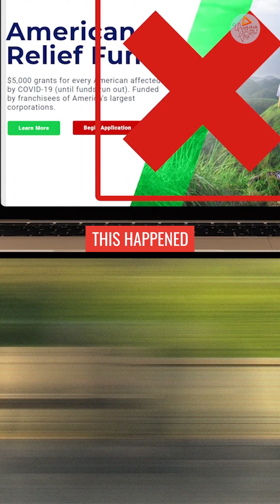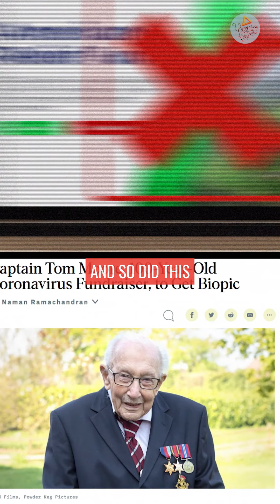HappyDown - Happyish 2020. - year ender film #2020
a happy film - with awesome collaborators - Happy Down and The Voice Company.
a nice way to say bye bye to 2020. a year that's been a mix bag.

Made for 9:16 - mobile screen viewing.
2020 has been all sorts of terrible for mostly everyone, all over the world. But there's always a flip side to everything.
We have always believed that happy and down are two sides of the same coin. One just needs to flip over and see the other side.
And our year-end film is exactly about that.
The concept of yin and yang - how seemingly opposite or contrary forces may actually be complementary and interconnected.